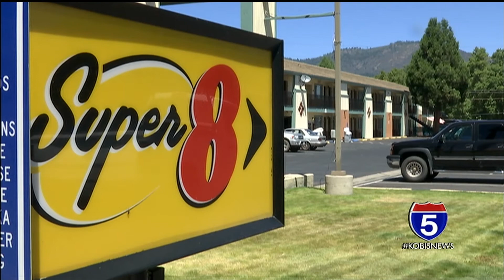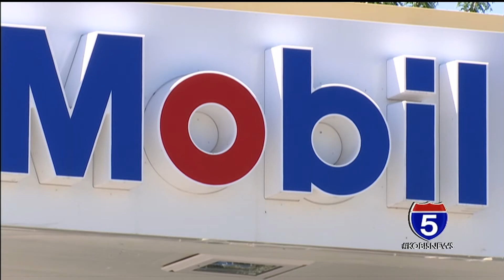Edwin Lara waives extradition, could soon be headed to Oregon